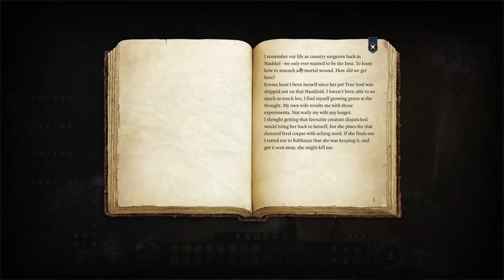A Hero's Stand Against the Gods - Act 2 Finale | Baldur's Gate 3 Paladin Gameplay (BG3 Mods) #18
Welcome back to this Baldur's Gate 3 gameplay walkthrough where I attempt to complete everything along the way to the conclusion of the game. We have reached the end of ACT 2. Edrahil leads Shadowheart, Halsin and Wyll to Moonrise Towers to confront Ketheric Thorm. From the Towers themselves to the belly of the Mind Flayer colony, there are incredible battles and tough foes to contend with. We reach level 10 with our fighter/warlock (Wyll), war cleric (Shadowheart), moon druid (Halsin) and vengeance paladin (Edrahil). Mods I use are linked down below

Like the cut of my gib? If you've read this far. You're already one cool cat.

00:00 Edrahil's Memoir: Chapter 18
00:56 Isobel at Last Light Inn
01:51 Jaheira at Moonrise
03:57 Boss Battle: Z'rell
04:57 Battle Overview
07:46 The Massive Battle
25:46 Trading and Jaheira's Words
27:34 Second Floor - Mistress of Souls
33:09 Ketheric Thorm
35:12 Boss Battle: Thorm
45:52 Mind Flayer Colony
52:41 Undead Horde
01:06:19 Balthazar's Weird Creep Corner
01:11:47 Mind Puzzle
01:15:28 Waking Mind - A Secret Gift
01:20:05 Zevlor?!
01:26:29 Mind Flayer Battle
01:35:32 Wyll's Quest: Zariel's Asset
01:42:50 Level 10!
01:45:02 Bone Kressa
01:50:58 Villains Revealed
02:00:41 Boss Battle: The Finale Fight
02:24:27 ACT 2 Epilogue: Speaking with Friends
02:46:19 Shadowheart Events
02:48:09 Character Item Overview
02:51:35 Edrahil's Build and Series Discussion